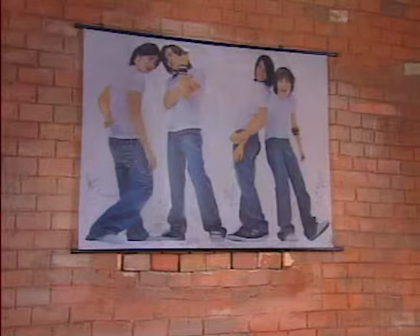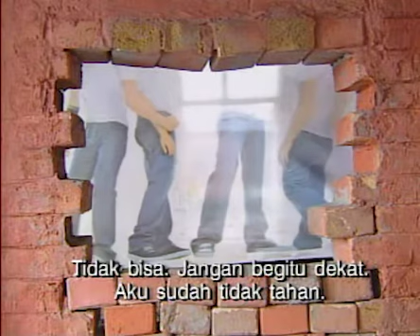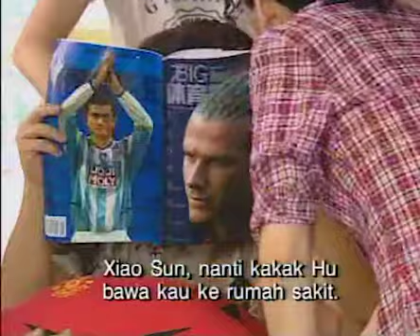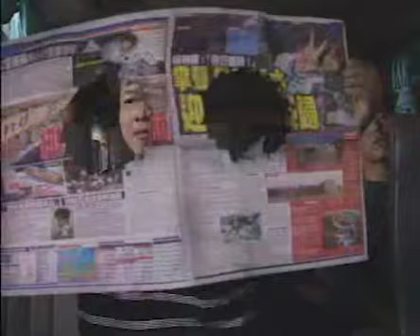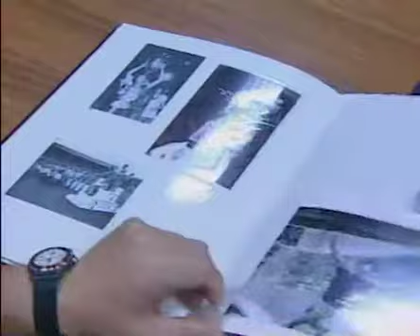kungfu soccer 2004 ep 6 sub indo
Lam, yang pernah menjadi pemain sepakbola hebat, memutuskan untuk memasuki kembali dunia yang ia cintai setelah bertemu Little Sun. Idenya; untuk membuat tim yang unik, di mana setiap orang memiliki keterampilan kung fu khusus. Tapi bisakah tim seperti itu naik ke puncak?